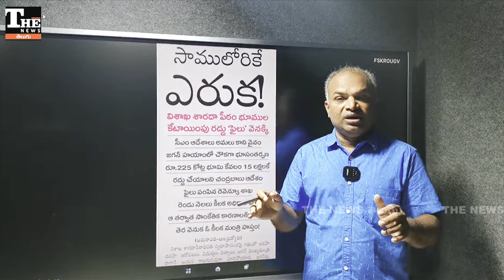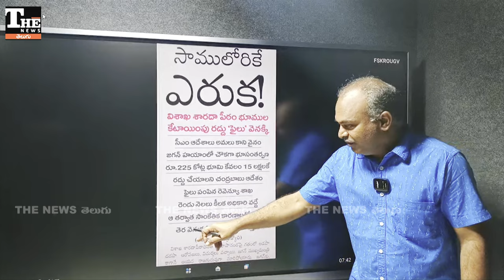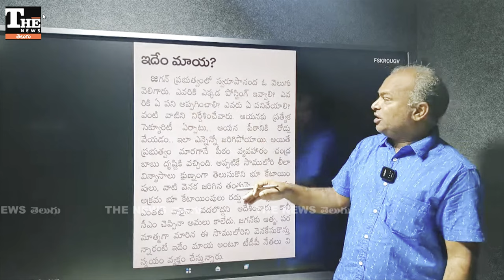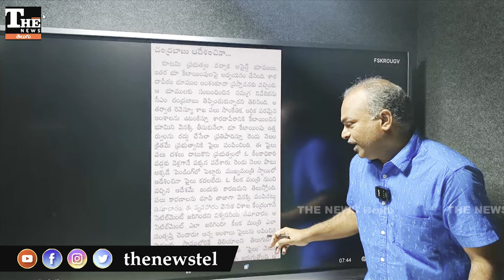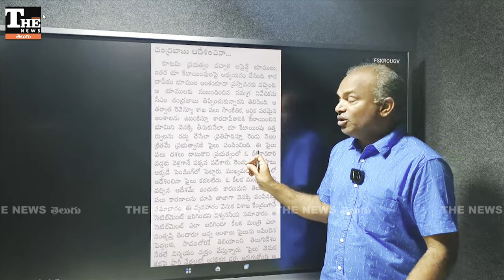Vizag: శారదా పీఠం స్వరూపానంద భూములపై సీఎం ఆదేశాలను అడ్డుకున్న మంత్రి ఎవరూ?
Valuable lands in Vizag alloted to Sharada peetam. It was by Ys Jagan government but after Chandrababu into power government decided to cancel the allocation. Even after CMs order one minister trying to support Swarupananda